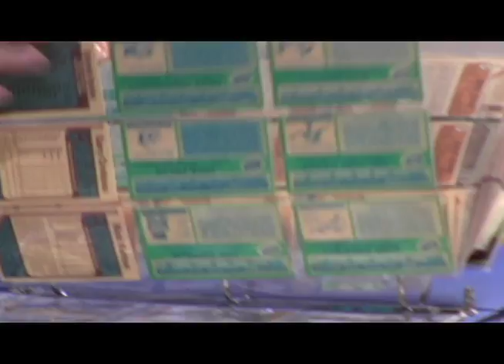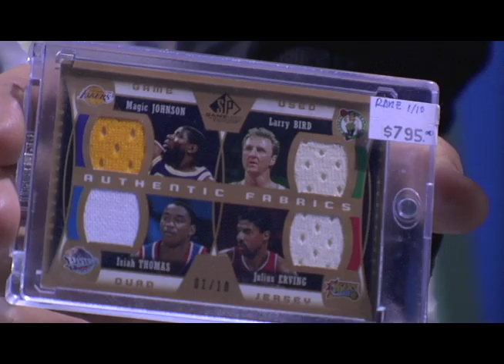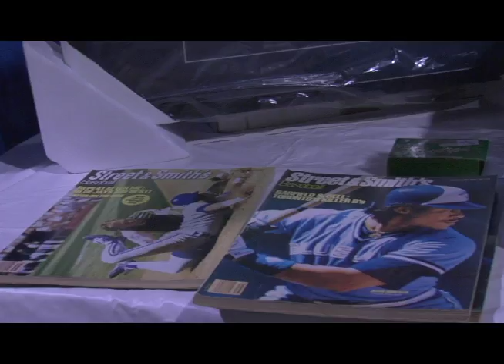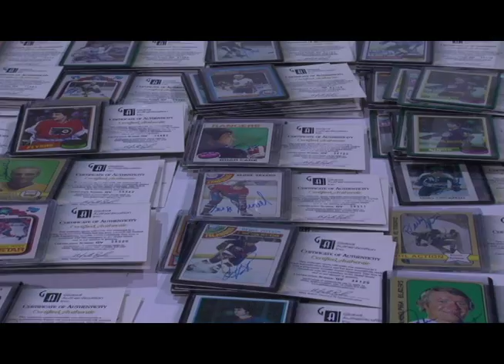Sport Card Expo New Spring Date APRIL 8,9,10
Canada's Largest Sports Collectible Event Held every 6 months in Toronto Ontario Canada. Comprised of over 400 booths of Rare Cards and collectibles next show  Toronto International Centre VIST sportcardexpo.com for details SPECIAL GUESTS
SEE OUR WEBSITE FOR A COMPLETE LISTING SPORTCARDEXPO.COM